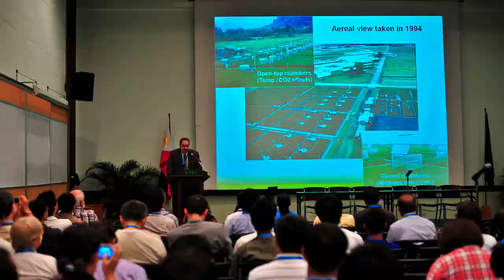Shaping sustainable partnerships in the rice sector to achieve the UNSDGs - Jim Godfrey for IRC2018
What is the value in attending the 5th International Rice Congress (IRC2018)?

Jim Godfrey, Chair of the IRRI Board of Trustees, puts on his multiple hats as an active player in the agriculture sector to highlight the various collaboration opportunities at IRC2018.

To be held from 15-17 October 2018 at the Marina Bay Sands, IRC2018 will serve as the major platform where relevant rice stakeholders can contribute and come together toward achieving the UN Sustainable Development Goals.

See you in Singapore!